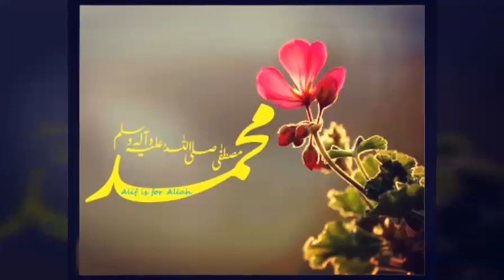khushboo hai do alam main by Arooj Hassan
here i wanna show you the beautiful art designing videos and
amazing GOD gifted voice to entertain you.
i hope my chennal will help you to entertain your percious time
thanks,.